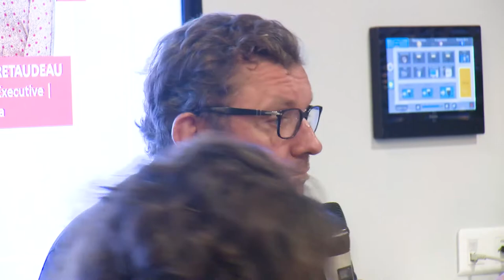Les relations aux plateformes et les nouvelles alliances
Comment régler la problématique de la répartition de valeurs entre les plateformes et les éditeurs ? Comment la presse s'organise-t-elle pour capter les données ?
Une table ronde de DemainLaPresse composée de Corinne Mrejen (Team Media), Luc Vignon (366 communities), Philipp Schmidt (Prisma Media Solutions), Elisabeth Cialdella (M Publicité) et Elodie Bretaudeau (GMC Média) et animée par Pierre Calmard (Dentsu Aegis Network & iProspect).